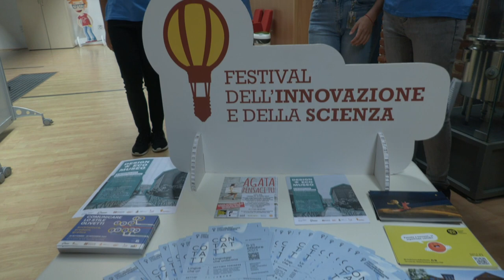Festival Scienza e dell'Innovazione di Settimo Torinese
È stato presentato il programma dell'undicesima edizione del Festival dell'Innovazione e della Scienza di Settimo Torinese che coinvolgerà con moltissimi appuntamenti, dall'8 al 15 ottobre, anche i Comuni di Avigliana, Castiglione , Chieri, Collegno, Moncalieri, Nichelino, San Mauro, Torino e Venaria Reale. Abbiamo chiesto al presidente della Fondazione ECM-Esperienze di cultura metropolitana che da sempre organizza il Festival in collaborazione con il Comune di Settimo Torinese di raccontarci le novità di questa edizione.